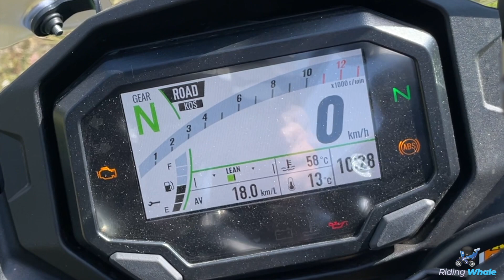Kawasaki Ninja 1000 sx 2023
La rivincita delle "classiche" sport tourer continua con la più sportiva della categoria...ma l'indole più cattiva di questa Kawasaki Ninja 1000 sx può andare d'accordo con chi ama oltre alle pieghe anche viaggiare comodi? Scopritelo con il nostro test ride!